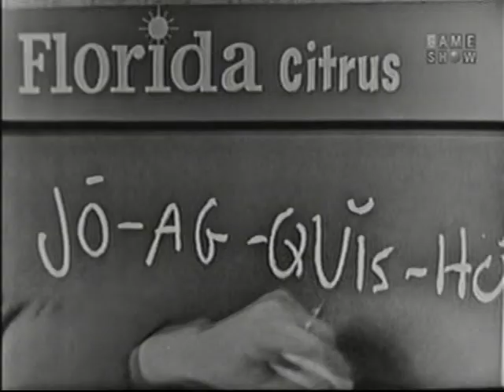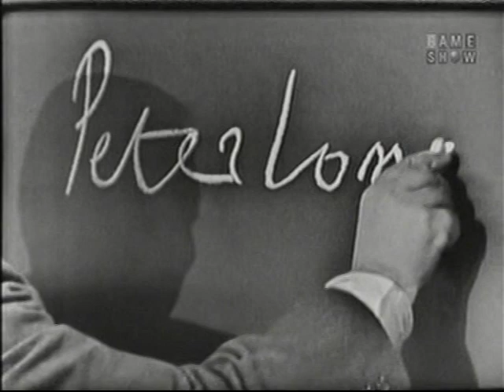What's My Line? - Peter Lorre; Steve Allen [panel]; Martin Gabel [panel] (Feb 14, 1960)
MYSTERY GUEST: Peter Lorre

PANEL: Dorothy Kilgallen, Steve Allen, Arlene Francis, Martin Gabel